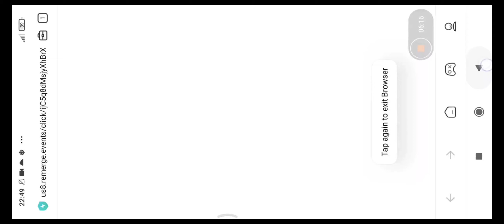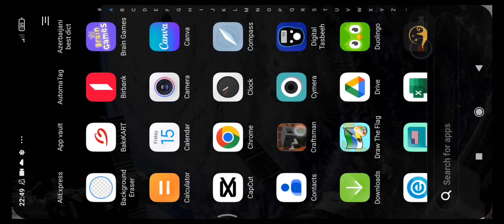Hüseyn vs Minecraft bölüm 4 ; Hackerlendimmi lan .(restorana baskın yedim)